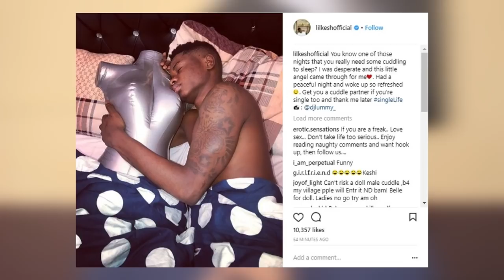Davido Signs Deal With First Bank, Girl Tattoos Wizkid On Body, Burna Boy Granted Bail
Follow: @mecksoncrownbtv